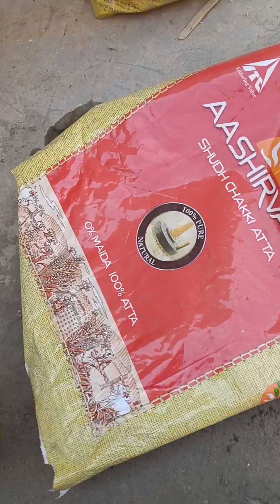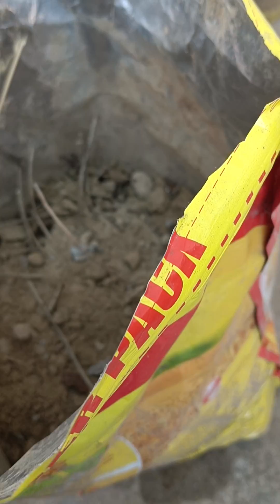मटर से नया पौधा कैसे तैयार करें जो कि फ्रिज में है हमारे?#फ्री के पॉली बैग मेंgarden